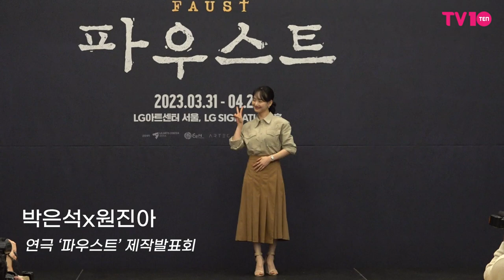"연습 중에 단둘이 자꾸 사라지더라고요" 원진아X박은석｜연극 '파우스트' 제작발표회